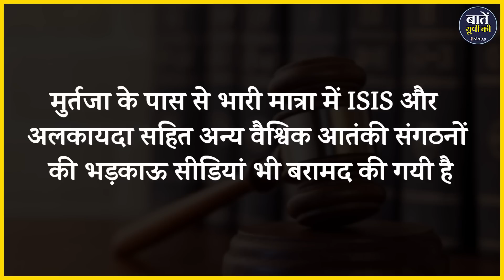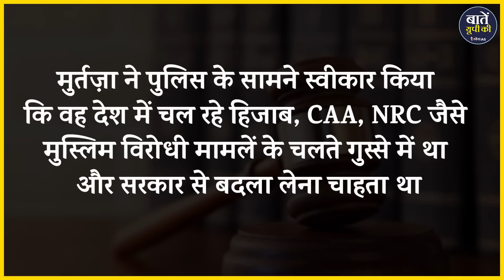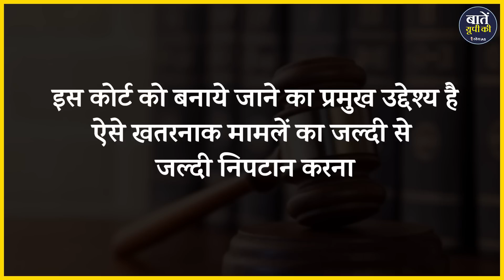गोरखनाथ मंदिर के हमलावर को किस नियम के तहत मिल रही है फांसी ? Ahmed Murtaza ll Gorakhnath Temple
"गर्व की बात यह नहीं है कि रावण विद्वान था शोचनीय बात यह है कि विद्वान भी रावण हो सकता है।" यह बात गोरख मंदिर के आरोपी मुर्तजा के मामलें में बखूबी लागू होती है।
आईआईटी-मुंबई का केमिकल इंजीनियरिंग का डिग्रीधारक मुर्तजा,  अप्रैल 2022 में गोरखनाथ मंदिर की सुरक्षा में तैनात सुरक्षा कर्मियों पर हमला करके पता नहीं किस तरह के जन्नत के अंजाम तक पहुंचना चाहता था। जिसकी गिरफ्तारी और जांच के बाद विशेष कोर्ट ने आरोपी को देश के खिलाफ युद्ध छेड़ने, हत्या के प्रयास समेत कुल 12 आरोपों में मृत्युदंड के साथ ही जुर्माने से दंडित किया है। ATS/NIA की स्पेशल कोर्ट ने इस मामलें को 9 महीने में ही निपटा दिया है।

धन्यवाद